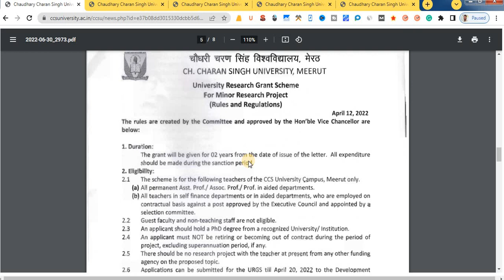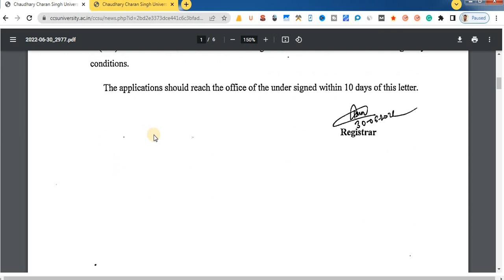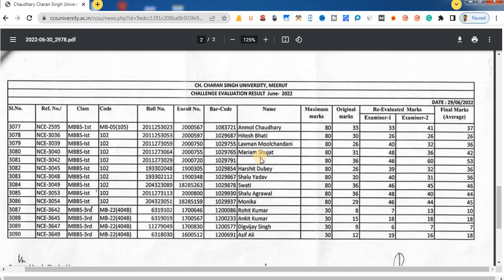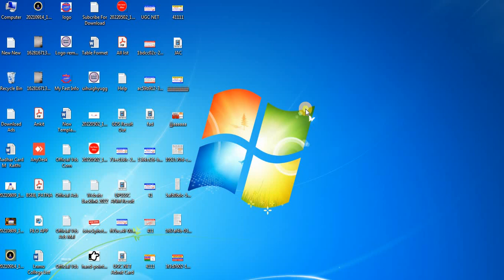ccsu news update today 2022 - ccsu latest news today - CCS University new update - ccsu exam update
ccsu news update today 2022 . This video is about . ccsu latest news today This video exam CCS University new update will also answer the Hindi question, ccsu exam update?

in this video full details:--

FAQs :-

00:00 - Intro
01:00 - Registration
06:28 - Personal Information
08:02 - Upload Photo And Signature
09:51 - Educational information
11:33 - Preview And Confirm
12:58 - Payment